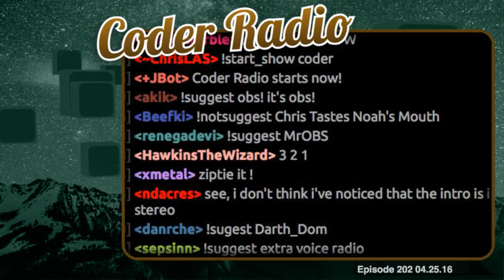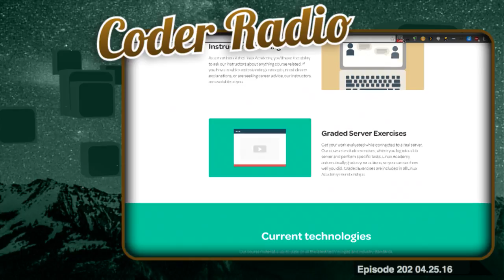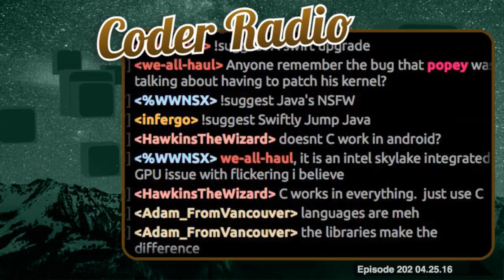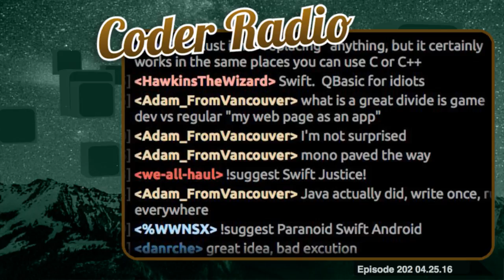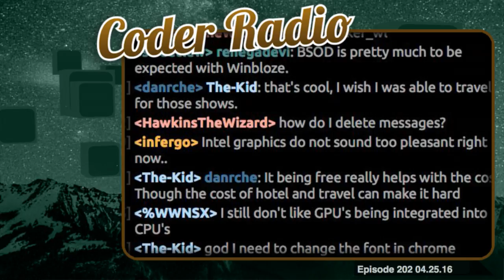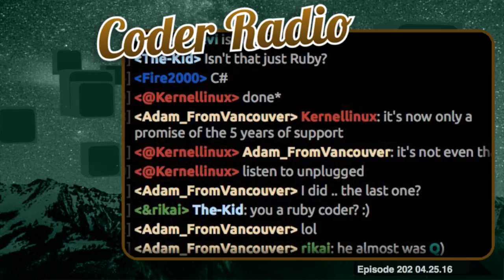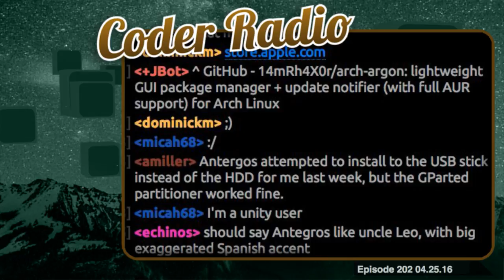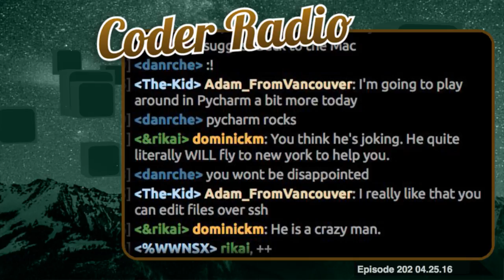GO Swift Yourself | Coder Radio 202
Could Google be about to make a major shake up in future development for Android? We discuss the scuttlebut about Swift on Android.

Plus Mike’s new mobile rig & Noah from the Linux Action Show joins for Mike’s update on his Linux Adventure & Mike gets the hard sell.